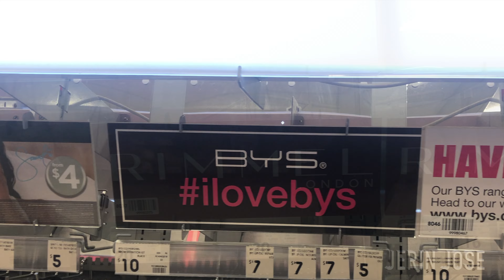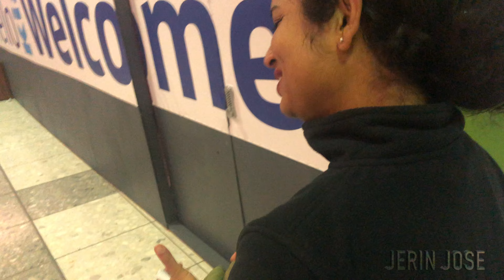VLOG 24 | BEING LIKE A SHOPPING PRO IN NZ | Late Night Shopping Benefits | KMART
Tips for Shopping | Late night Shopping Benefits